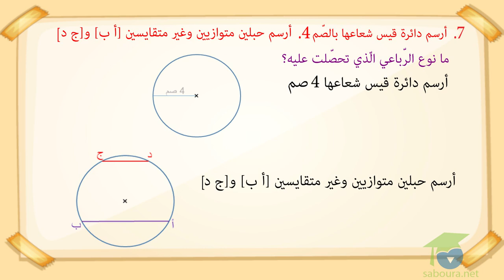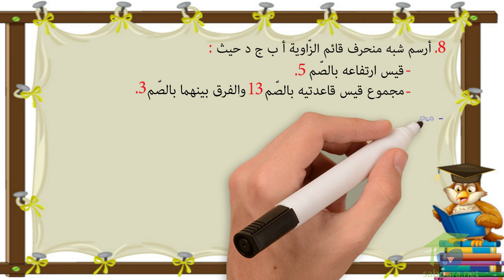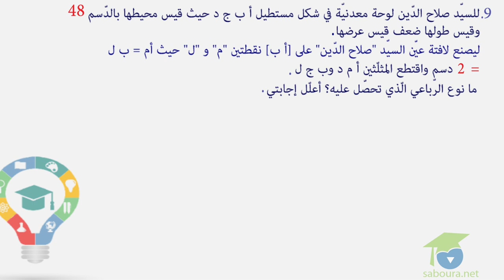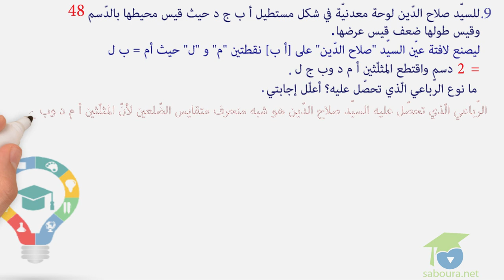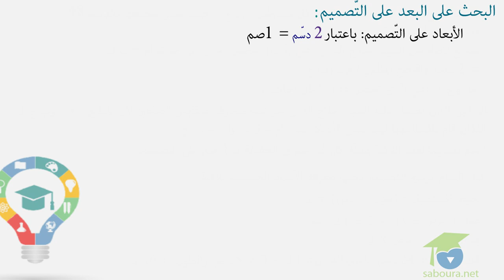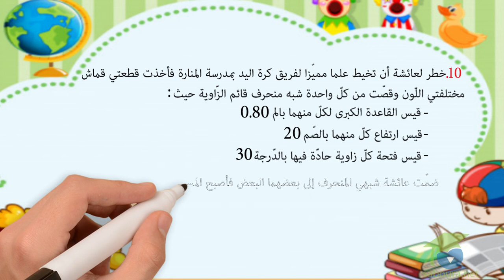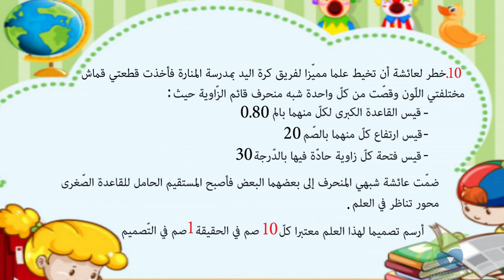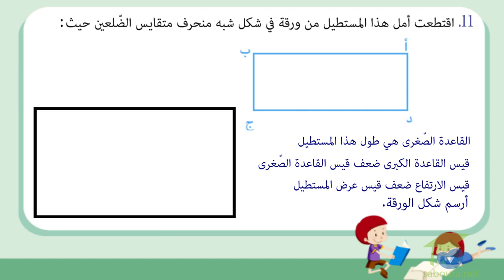ﺍﻟﻤﺴﺘﻮﻯ ﺍﻟﺴﺎﺩﺱ ﺭﻳﺎﺿﻴﺎﺕ ـ الدرس 09 ـ ﺃﺗﻌﺮّﻑ ﺷﺒﻪ ﺍﻟﻤﻨﺤﺮﻑ ﻭﺃﺭﺳﻤﻪ 3